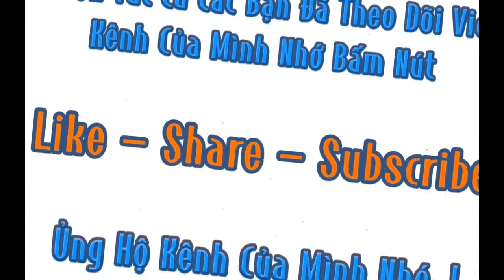ghe tàu đua nhau vượt cống nước ngược quá mạnh